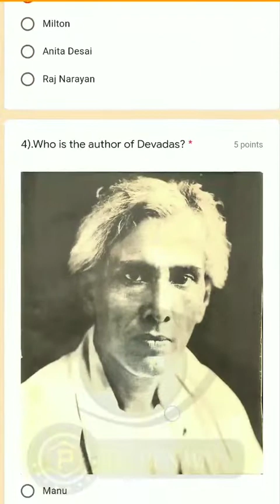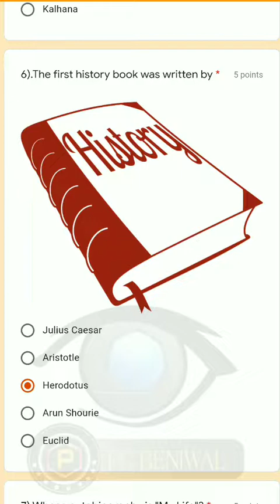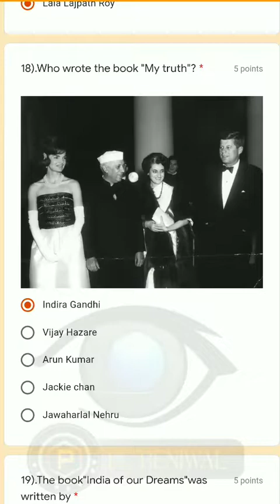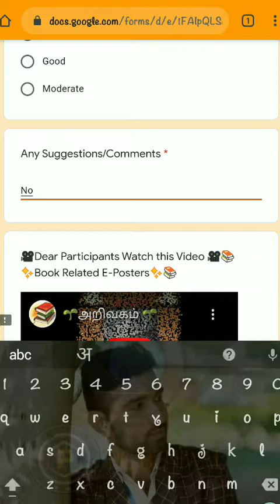Free Quiz Certificate || Free Government Certificate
Online Quiz With Certificate || Online Quiz With Answer || Free Quiz With Certificate || 40

Quiz Topic: National Level Book Literary Quizzard

free certificate

free certificate online

free certificate courses online for commerce students

po beniwal

quiz e certificate

e certificate quiz

e certificate quiz competition

online quiz with certificate

quiz certificate

online quiz

free certificate

e quiz with certificate

quiz and certificate

urban cruiser toyota

online certificate

quiz with e certificate

online e certificate quiz

certificate

free certificate online quiz

certificate quiz

free certificate online